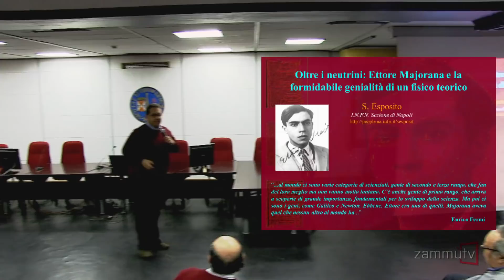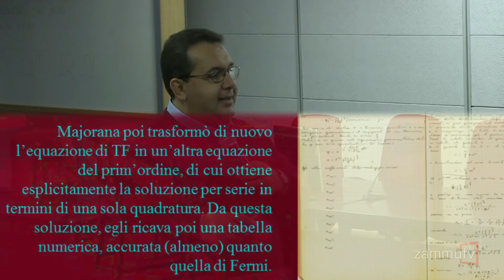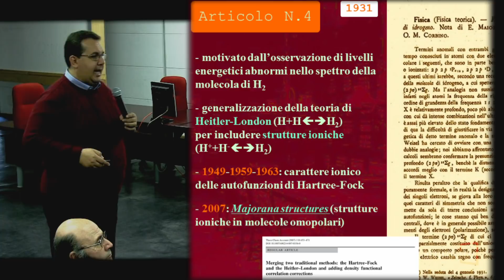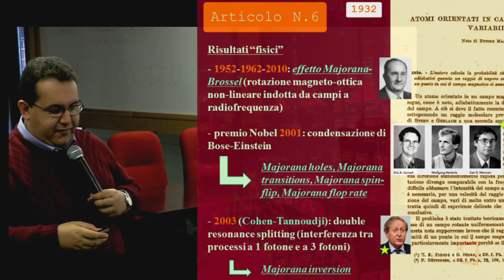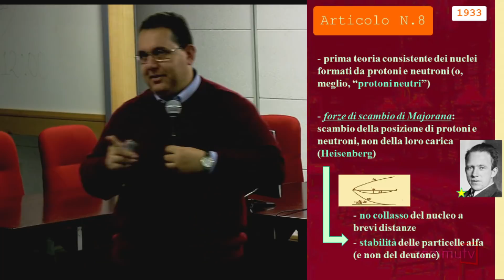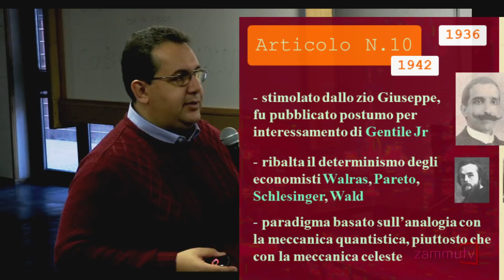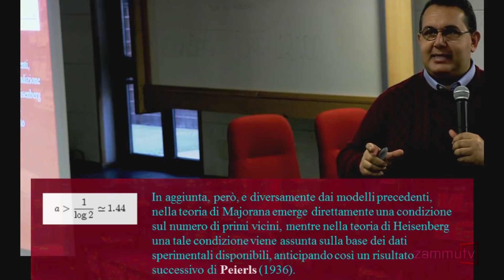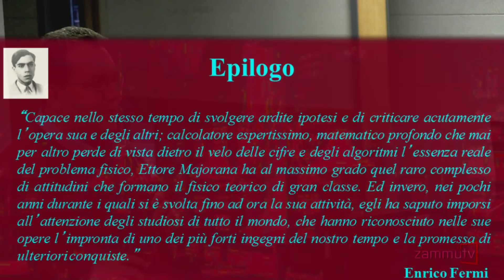Ettore Majorana e la formidabile genialità di un fisico teorico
Giovedì 1° dicembre 2016 - aula magna del dipartimento di Fisica e Astronomia dell'Università di Catania.
In video l'intervento di Salvatore Esposito, ricercatore dell'Infn di Napoli, nel corso del convegno "Oltre i neutrini: Ettore Majorana e la formidabile genialità di un fisico teorico", promosso dal dipartimento di Fisica e Astronomia dell’Università di Catania e dai Laboratori nazionali del Sud, nell’ambito del ciclo di seminari Colloquim, coordinato dalla prof.ssa Francesca Rizzo.

Nonostante i pochi articoli pubblicati in meno di dieci anni di attività, Ettore Majorana ha lasciato un segno indelebile nel campo della fisica, della matematica e perfino dell'informatica e dell'economia, prima di scomparire misteriosamente nel 1938. Il suo nome è oggi universalmente associato - grazie ad uno solo dei suoi articoli - ai "neutrini di Majorana" o anche ai "fermioni di Majorana", oggetto di importanti studi attuali (teorici e sperimentali) in diverse branche della Fisica.

"Dei neutrini di Majorana - ha affermato Esposito - si è parlato e scritto tanto. Ma in realtà è riduttivo associare il nome dello scienziato catanese solo a questo aspetto".

Il ricercatore napoletano ha quindi passato in rassegna gli articoli pubblicati e le opere inedite lasciate dallo scienziato siciliano, spaziando dal problema a due corpi in Fisica atomica, al modello di Thomas-Fermi, alla teoria del ferromagnetismo, agli stati quasi-stazionari e alla Teoria quantistica dei campi.